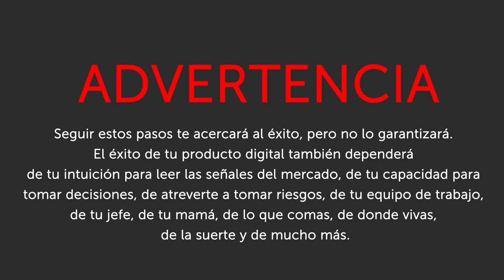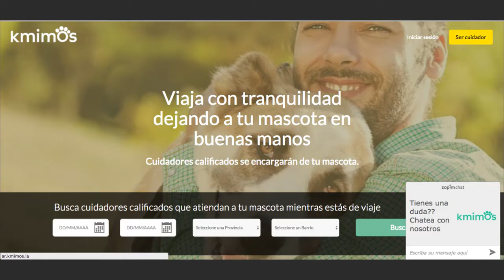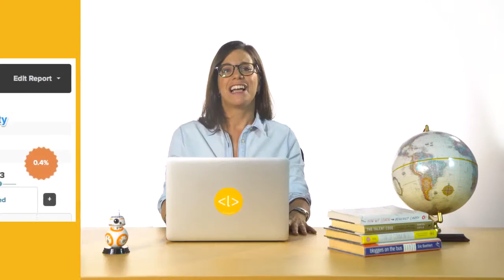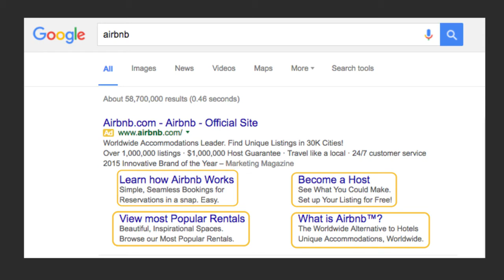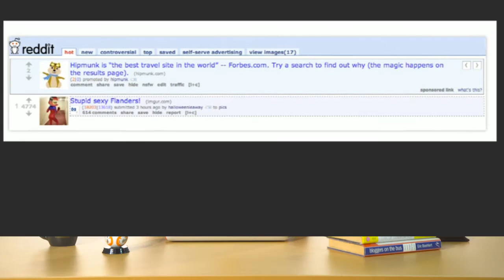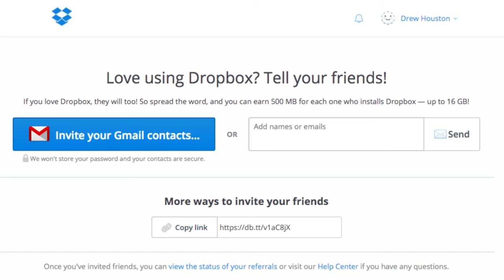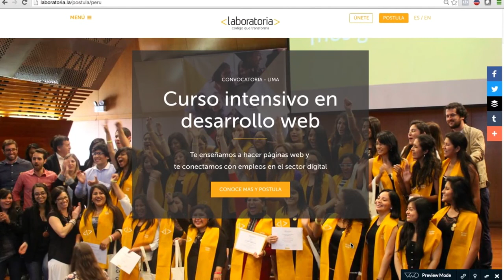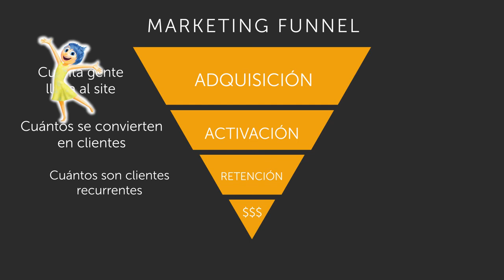Etapas de crecimiento de un producto digital